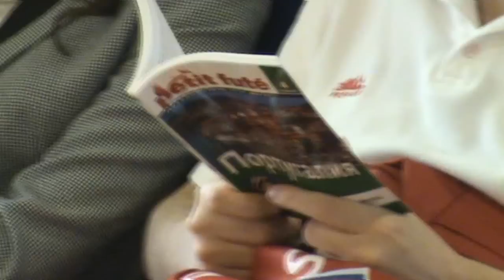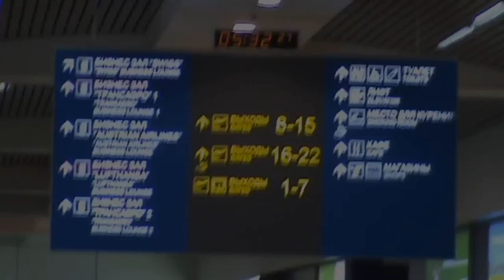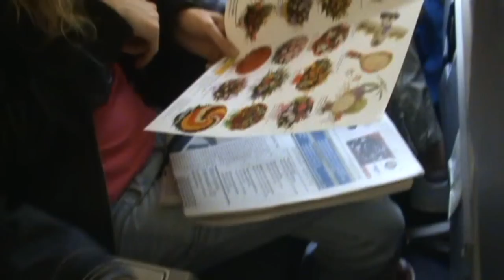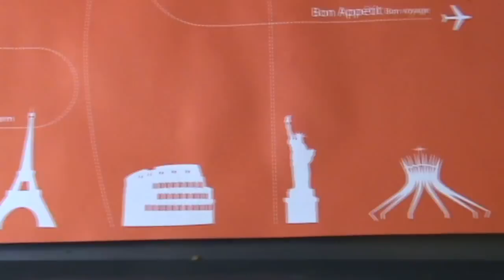Estoril 2010. Russian's airflight and transfer.wmv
Эшторил (Португалия) 2010. Шахматная Олимпиада ICSC среди глухих. Авиаперелёт и трансфер россиян.